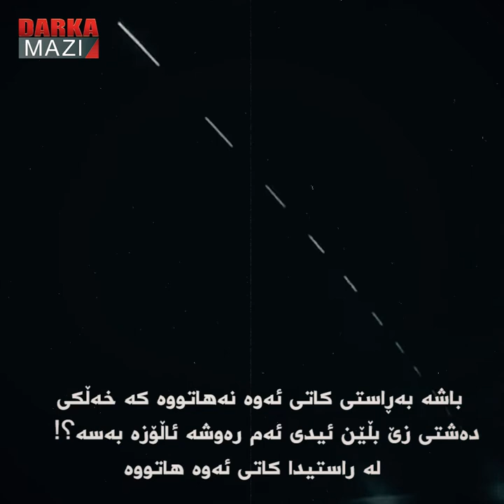نامه‌یه‌كی كراوه‌ بۆ خه‌ڵكی شێلادزێ